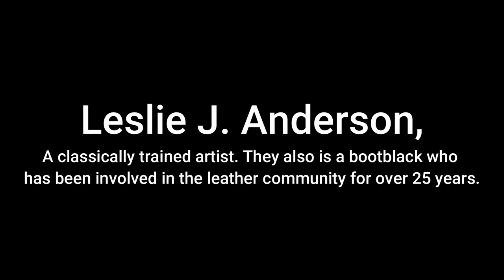Leslie J. Anderson - The Fireside Chat Series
Leslie J. Anderson is a classically trained artist. They also is a bootblack who has been involved in the leather community for over 25 years.

Inside Leather History: A Fireside Chat is produced and hosted by Douglas O’Keeffe. The Chats seek to capture the memories, reflections, and experiences of leaders in the leather and/or LGBTQ+ communities. With deep and heartfelt regard for the importance of our history, the intent of the Chats is to collect, preserve, and appropriately share, the stories of our forebears and others who have made significant contributions to the leather and/or LGBTQ+ communities, through a series of recorded interviews.